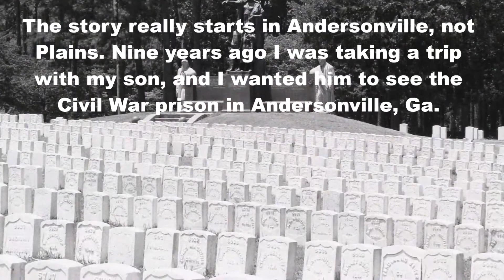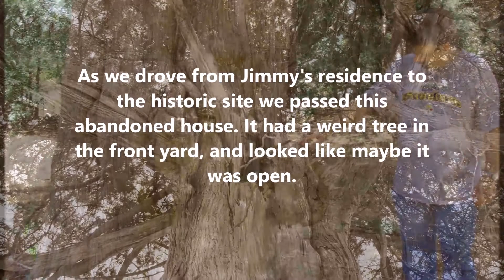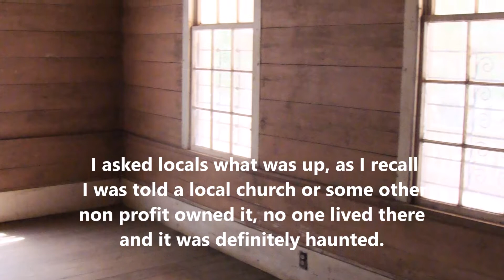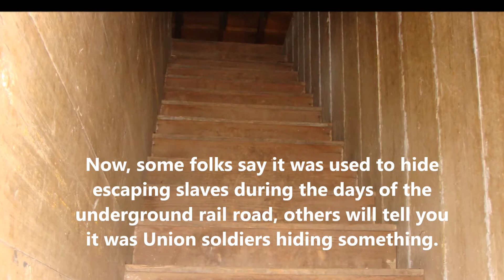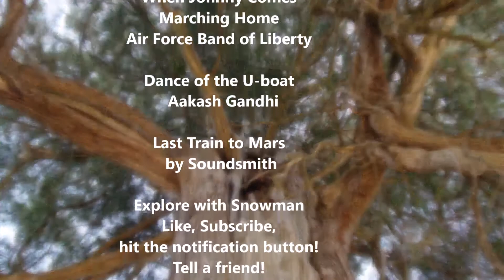Jimmy Carter's Haunted House - We got inside!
The story really starts in Andersonville not Plains, nine years ago I was taking a trip with my son and I wanted him to see the Civil War prison in Andersonville, Ga. I will need to do a video of that place some day, it is a sad part of history. See the graves in the foreground, they are very close together. Scores of men died each day, too many to dig single graves for. They dug a trench and lined up the dead each day. After we saw Andersonville, we headed down the back country roads to Plains, GA. I like to visit US President's homes. We were close by so, we stopped by Jimmy Carter's house. Not much to see, but we heard his boyhood home is open for tours. As we drove from Jimmy's residence to the historic site we passed this abandoned house. It had a weird tree in the front yard, and looked like maybe it was open. I don't remember is we visited the abandoned house before or after we toured the Carter Historic site. But I do remember looking at a pamphlet we picked up and seeing the abandoned house marked on a map as “The Haunted House.”  I asked locals what was up, as I recall I was told a local church or some other non profit owned it, no one lived there and it was defiantly haunted. Everybody around there knows that it's haunted.

Not only was this house haunted, but Jimmy Cater lived there in the late 50s until 1960 or '61.

There are multiple websites going into detail about the ghosts in this location. One ghost has been known to pull the covers off of people sleeping in one of the front rooms.

One story says if lifted someone off of the bed then put them back on.

Then there is the obligatory 'woman in white' she looks out a window or walks between the home and the nearby grave yard.

Of course there is a secret hidden room, this one Rosalynn Carter described to a reporter from The National Enquirer in 1976; "One day while my son was playing he found two loose bricks in the attic fireplace," Mrs. Carter continued. "When he picked up the bricks, he discovered a room beneath the fireplace, four feet deep and six feet wide. There was nothing in the room but a chair."

Now some folks say it was used to hide escaping slaves during the days of the underground rail road, others will tell you it was Union soldiers hiding something. I couldn't tell you what it was for but it's spooky to be sure.

“I knew that the house was haunted ever since I was a little girl, because I grew up in the town," Mrs. Carter said. "I used to go all the way through the woods to avoid walking close to it. When I did go near it, I saw flashing lights in the attic when there was nobody in the house."

Others who had lived there also reported lights turning on and off and even a story of a mysterious little white dog who appears on the porch but vanishes into thin air when people try to give him a pat on the head.